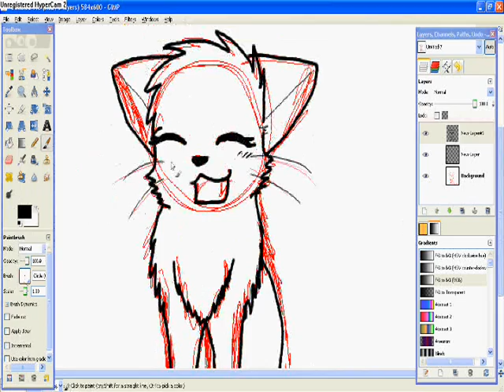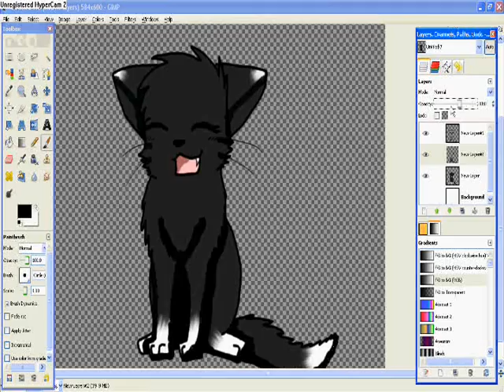Request -Darkpelt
its horrible xD

If you want a request you MUST post it as a comment on my channel or PM it to me. Otherwise I will ignore it. But first, CHECK MY CHANNEL to see if requests are even open.